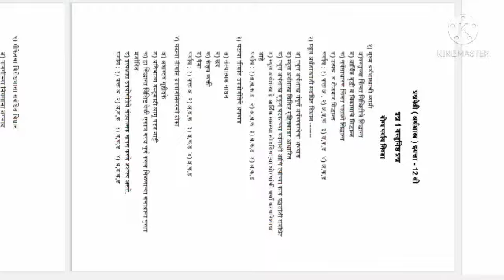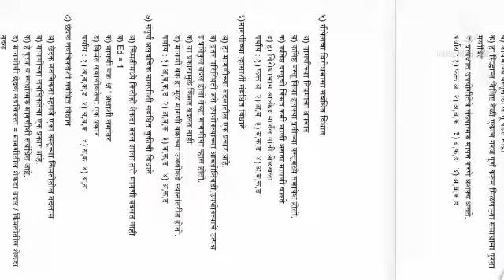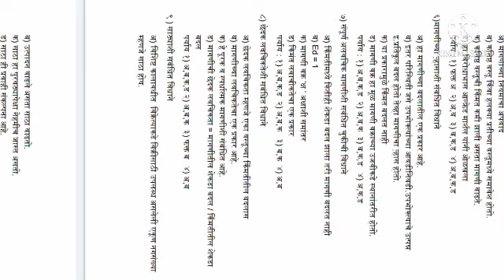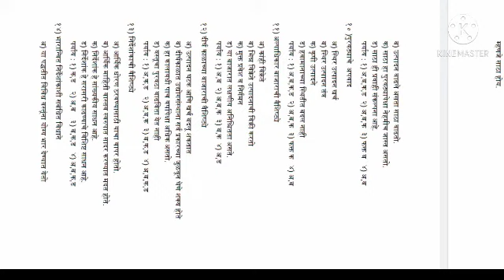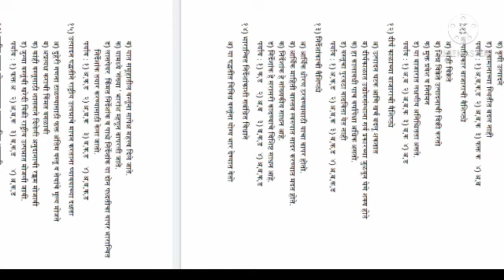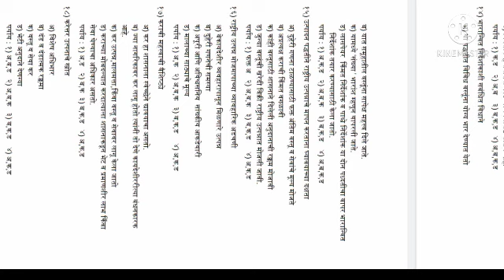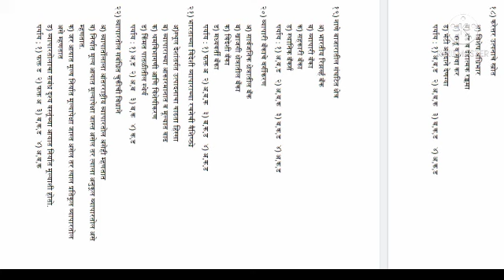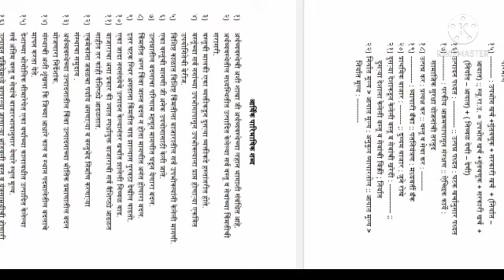12वी अर्थशास्त्र बोर्डाकडून पुरवण्यात आलेल्या सराव प्रश्नपत्रिकेचे उत्तर 12std Economic answer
12वी अर्थशास्त्र बोर्डाकडून पुरवण्यात आलेल्या सराव प्रश्नपत्रिकेचे उत्तर 12std Economic answer